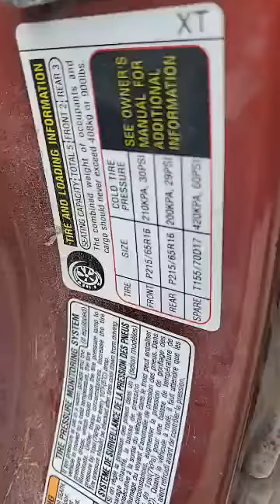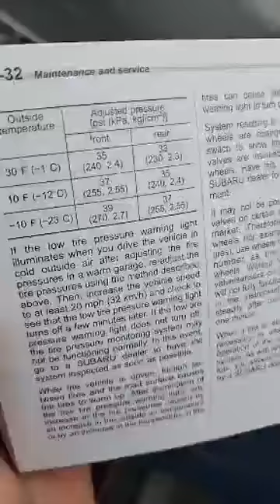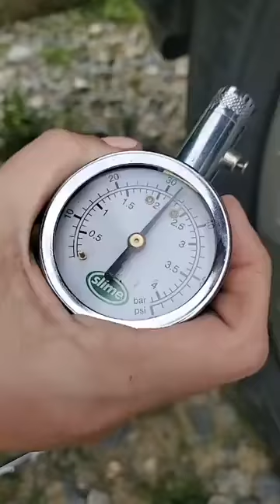Car Care Tips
Kaydee Tiemann (Outdoor Experience Manager at Keyauwee Program Center) showed everyone some awesome car care tips everyone should know!
Be sure to check out the GSCP2P Facebook page, where we’re streaming content like this every weekday at 11 AM, 4 PM and 7PM EST, plus 11AM Saturday!